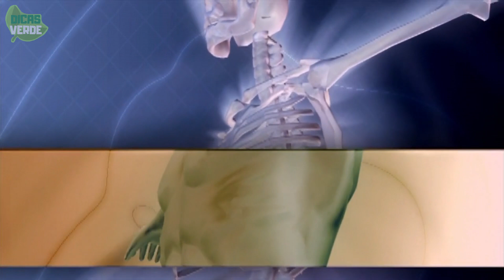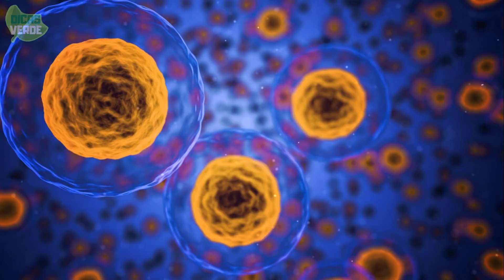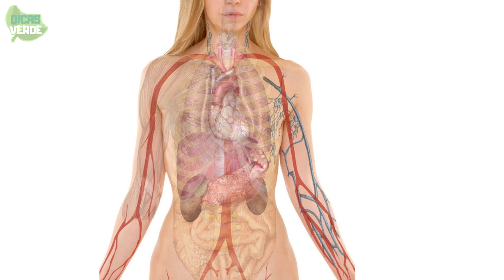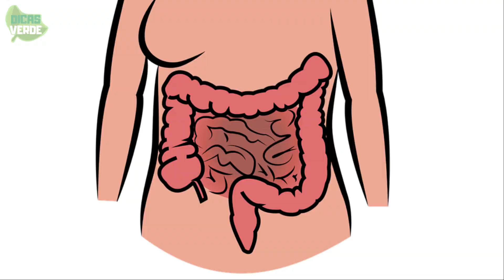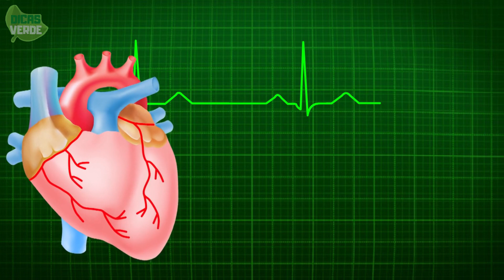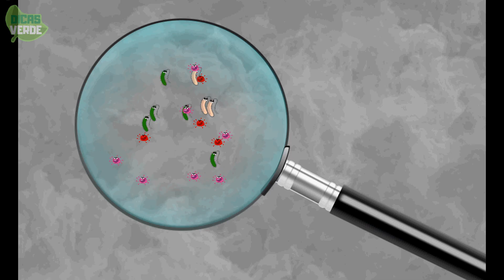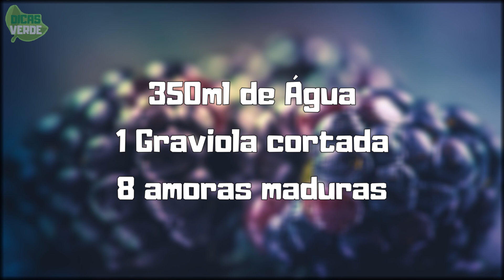INCRÍVEL! Tomar Chá De Amora Com Graviola Pode Fazer Isso Em Pouco Tempo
Mas o chá amora é um dos mais poderosos, esse chá contém poderoso antioxidante em que pode proteger o corpo de várias maneiras diferentes. Principalmente as moléculas

perigosas que não conseguimos ver, os nutrientes contidos na amora pode neutralizar essas moléculas e ainda podem ser combatidas pelo ácido fenólico, flavonoides .

Isso significa que o chá de amora também pode ser um grande aliado na hora de proteger e eliminar a atividade dos radicais livres relacionada a doenças perigosas.

E assim curar nosso organismo de muitas condições fatais. E é por isso que o chá de amora é uma fruta com grande ação antioxidantes no corpo.

Agora imagine todos esses benefícios da amora junto com a graviola? Tomando o chá delas não vai ter doenças que te derrubem. Agora vamos para nossa receitinha

Como eu Havia dito no começo do vídeo para esse chá você pode usar tanto a fruta como as folhas das árvores, a nossa receita vai ser com a fruta, você vai precisar de :

350ml de Água
1 Graviola cortada mas com a casca por isso lave muito bem
8 amoras maduras

Para prepara é bem simples, junte todos ingredientes em uma panela tampada e leve ao fogo para ferver, quando estiver fervendo abaixe o fogo e deixe por cinco minutos

permanecendo a panela tampada, quando passar esse tempo desligue o fogo e espere esfriar. Quando esfriar destampe a panela, coe e beba em até 24 horas.

Aconselhamos consumir de manhã ainda em jejum, se não se agradar do sabor você pode adoçar com mel.

👉 ATENÇÃO: Os materiais e as informações contidas no canal Dicas Verdes são fornecidos apenas para fins educativos e não constituem nenhum aconselhamento legal, médico ou profissional. Estas Informações não se destinam a diagnosticar, tratar ou curar qualquer doença. Procure sempre o conselho do seu médico ou outro profissional de saúde qualificado antes de iniciar qualquer nova dieta ou tratamento. Se você tem ou suspeita que você tem um problema médico, entre em contato imediatamente com seu médico.